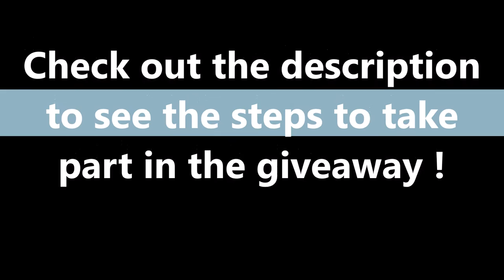Graphics Card MSI GeForce GTX 750Ti Christmas Giveaway ! [CLOSED]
CLOSED CONGRATZ TO THE WINNER!
the winner is:BabouAllerBabos